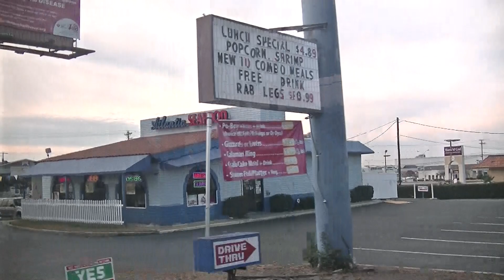COMET # 313 2002 Blue Bird CS 35ft. pt.1/2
34 St. Andrews

12-1-13

Cummins ISC

Allison B400R